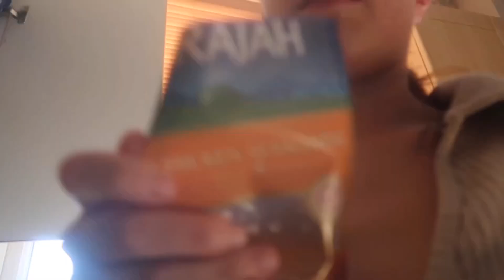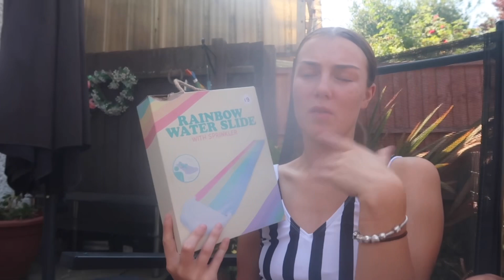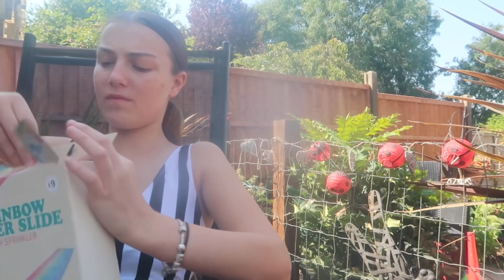ITS TOO HOT FOR ME I WANT IT TO BE WINTER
Diontes instagram-Diontekingg
A'mouras instagram-Amouradreamm

camera equipment:
camera: Canon g7 mark ii:
camera tripod:

FAQ:
When is Dionte-Kings Birthday? 27th July 2018
When is A'moura-Dreams Birthday? 4th November 2020
When is My birthday? 14th October

anyways enjoy :)